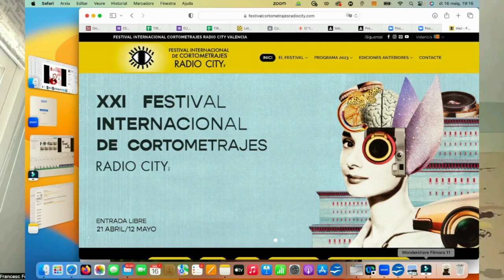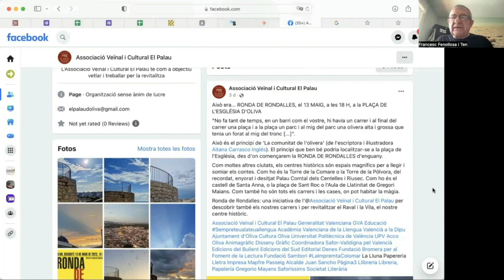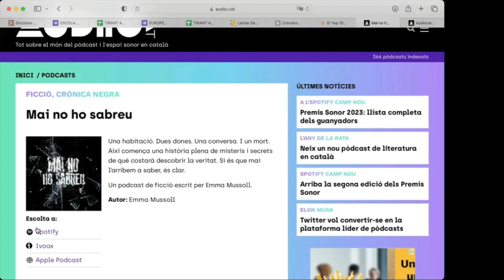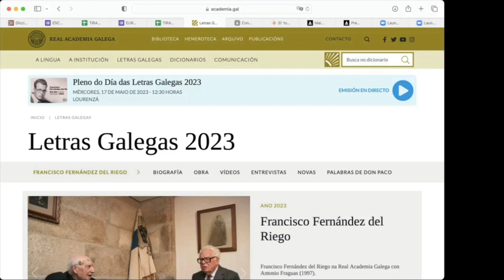20230517 Programa 15 2023 Xarrem amb Maite Ibañez Giménez, nº3 Candidatura PSPV-PSOE València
20230517 Programa 15- 2023   Maite Ibañez Giménez en el programa València, Klara i Transparent. Xarrem amb la número 3 de la candidatura a l’Ajuntament de València per PSPV-PSOE + Píndola pel valencià 07 + Agenda
Segon programa la serie “Les candidatures responen” sobre les eleccions municipals del 28M, en els que entrevistem a les candidates a l’alcaldia de València dels partits del Botànic. Avui era el torn de Sandra Gómez; però dificultats de la seua agenda per poder estar, donat que el programa el fem en directe, tenim representant al PSPV-PSOE a Maite Ibañez Giménez, número 3 de la candidatura a l’Ajuntament de València

Fem un programa participatiu i obert a la interacció. T’animem a dir la teua en el programa
Us oferim la possibilitat de realitzar preguntes, aportacions, suggeriments o també crítiques utilitzant els xats de telegram o whatsapp, al número

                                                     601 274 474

Hem convidat a:
Pilar Lima, dia 10
Sandra Gómez, dia 17
Joan Ribó, dia 24

Com sempre, el programa s’emet en directe els dimecres d’11 a 12h per la 104.4 de la FM (Ràdio Klara) i també en estreaming audiovisual

                                       SUMARI
- Xarrem amb Maite Ibañez Giménez
- Píndola pel Valencià. Oralitats i altres temes d’Agenda, inclús el AUDIOCAT, Festival de Radio City i molt més
- L’agenda d’ACICOM

- XARREM amb Maite Ibañez Giménez, en el seu Linkedin figura com Crítica d’art i gestora cultural. Però a més a més avui l’hem convidat com a persona i com la 3ª en la llista municipal i que en l’actual legislatura ha tingut un ample ventall de responsabilitats

- Píndola pel Valencià 07 d’ACICOM realitzada per Tirant de Veu sobre Oralitats,  amb els premis del Festival audiovisual de Ràdio City, La Ronda de Rondalles realitzada en Oliva, Informació sobre àudio.cat, premis sonors als podcasts 2023, Festival Tirant Avant amb taller de doblatge, dia "das letras galegas".

AGENDA ACICOM

17-05-23 a les 18:00 h.  concentració a la Plaça del Mercat Central pel Dia contra la LGTBIFòbia, organitzat pel Col·lectiu LAMBDA.

17-05-23 a les 18:00 h. Cine Club Acció Documental, d'ACICOM i ACPV, a la Sala d'Actes del CCC Octubre projecció del documental "Una botiga per rondinar"

17-05-23 a les 19h. Presentació de Gènere i TIC . Fent i desfent gèneres i tecnologies. Institució Alfons El Magnànim.`Centre Valencià d'Estudis i d'Investigació Estudis Universitaris Gènere. C.C. La Beneficència.Participen:
Núria Vergés Bosch, autora
Rosa Roig, directora de col·lecció
Anabel Forte, directora Càtedra Escletxa Digital de Gènere de la UV

17-05-23 S’acaba d’obrir el període de matriculació per a les proves d’accés a l’institut musical giner de la Societat Coral El Micalet. Les proves seran per als nivells elemental i professional, i son per al curs vinent 23/24.

18/20-05-23 Dijous 18 i dissabte 20 d’aquest mes, els museus seràn gratis a la ciutat de València per commemorar el Dia Internacional dels Museus.

18-05-23  a les 18:00 a The House, a Russafa, tindrà lloc la taula rodona “Narrativas diversas”. Amb Pilar Almenar, Jesus Muñoz i Alba Pascual Benlloch. Organtizen Adonar i The House.

21-05-23  diumenge a les 11 del matí a la Plaça de l’Ajuntament, tindrà lloc una manifestació en contra de la privatització dels serveis de cures i en defensa de la dependència pública. Organitza la Coordinadora de Treballadores SAD i conta amb el suport de CNT i CGT, entre altres.

23-05-23  a les 19:00 a La Repartidora de Benimaclet, serà l’assemblea oberta per a monitors i aliats, del moviment “Menjadors Escolars en lluita”.

9-06-23 els dies 9, 10 i 11 de juny es representarà, a l’espai Artea, l’obra de teatre ‘Els ànecs mai han sigut animals normals’. És una obra de la companyia ‘Fugint de l’Escalímpal’, escrita per Joana Borsch i dirigida per Sabina Herv

Més informació en:
Programa que organitza ACICOM amb la col·laboració de Ràdio Klara
En directe dimecres d’11 a 12h. en el 104,4 de la FM .